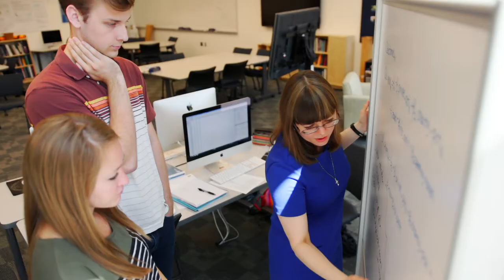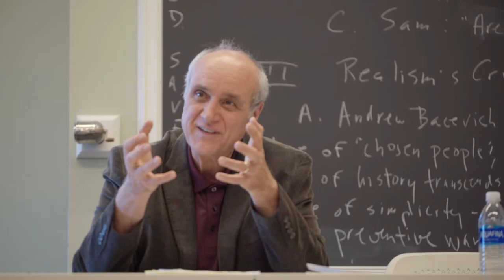Importance of Dialogue that Opens Minds (Part 2)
The Institute for Freedom & Community encourages free inquiry and meaningful debate of important political and social issues. By exploring diverse ideas about politics, markets, and society, The Institute aims to challenge presuppositions, question easy answers, and foster constructive dialogue among those with differing values and contending points of view.